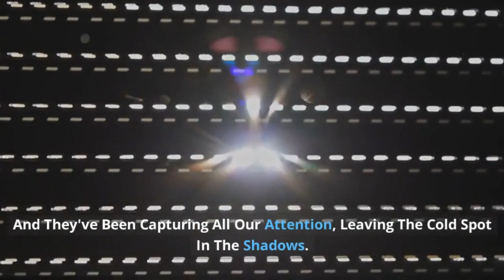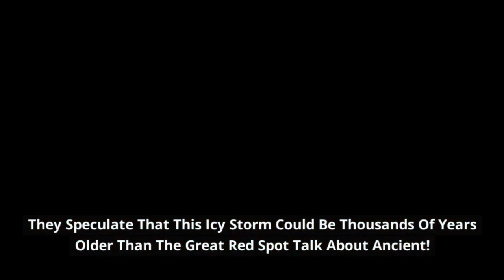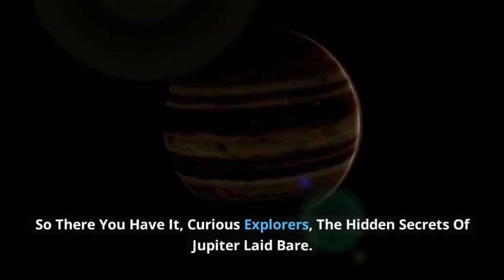Unknown Secrets of Jupiter 🌌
In this captivating video, we delve into the unknown and reveal the mysterious facts about the King of planets – Jupiter. Explore the enigmatic gas giant like never before as we uncover hidden secrets and intriguing phenomena. Join us on a cosmic journey to unravel the mysteries that have fascinated scientists and space enthusiasts for centuries. Get ready to be awestruck by the wonders of Jupiter! 🚀🪐🔭